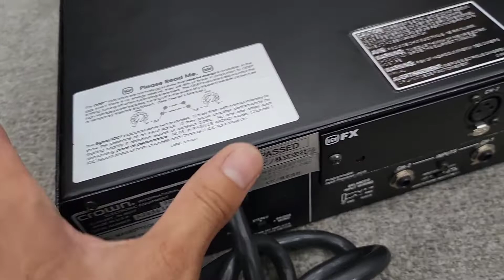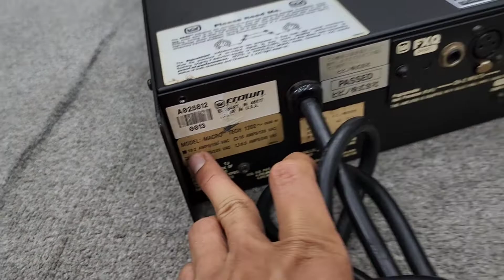2 E CROWN nè. Ngắm đã Câc Bác _ CROWN 601 và CROWN 1202 . Đẹp lém luôn